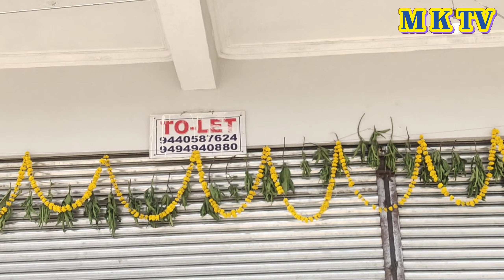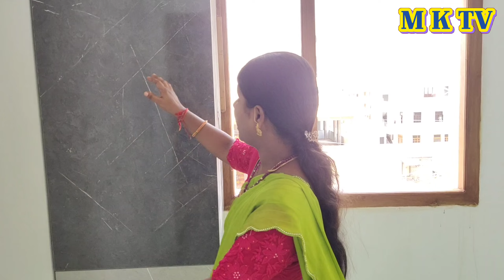మా బాబాయ్ వాళ్ళ కొత్త ఇళ్ళు || MKTV VLOGS MKTV VARSHINI VLOG - 221